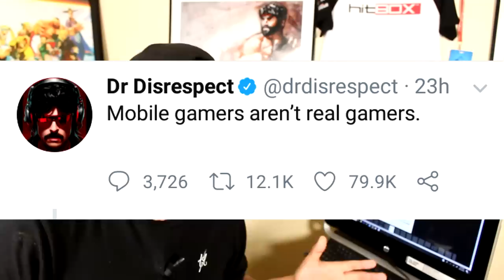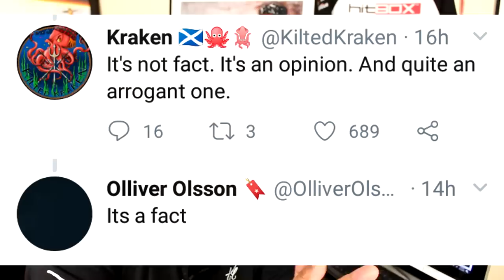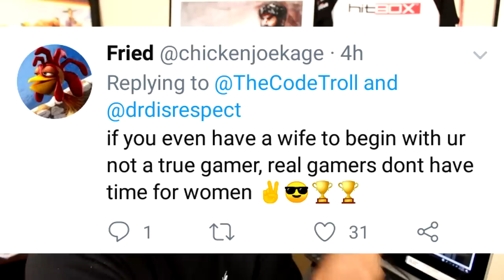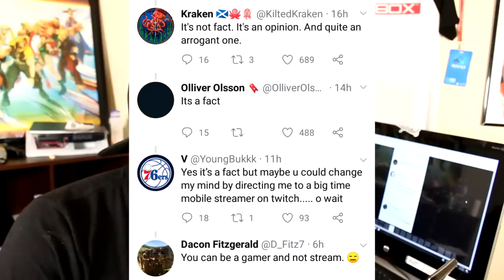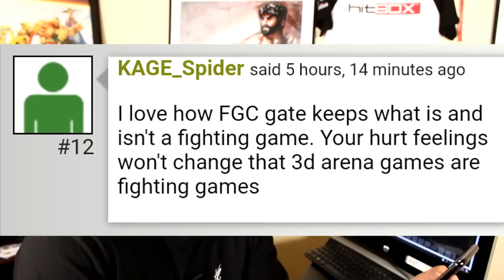Mobile Gamer's aren't REAL GAMER'S!? Dr Disrespect FIRES SHOTS! Button Check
Also be sure to check out Buuda for all your Video Music Needs-

More NEW video's to PEEP! -

Peace!